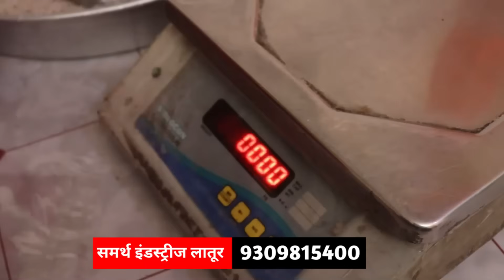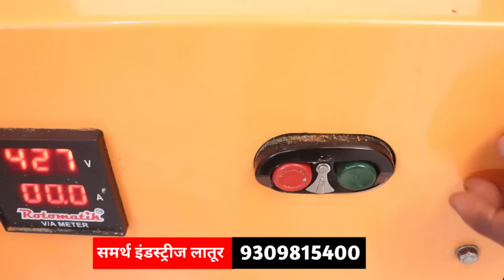🔥घरातूनच महीना 1 लाख 50,000 ची कमाई !😍 small business ideas in marathi! marathi business ideas 2023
नमस्कार मंडळी आज मी तुम्हाला एका अश्या ठिकाणी घेऊन आलो आहे जिथे घरातूनच जवळपास 15 प्रकारचे व्यवसाय केले जात आहेत तुम्ही पन हे व्यवसाय कशे करू शकता याचि माहिती आपन ya वीडियो मधे घेणार आहोत वीडियो आवडल्यास नक्की Like व share करा जय महाराष्ट्र ❤️